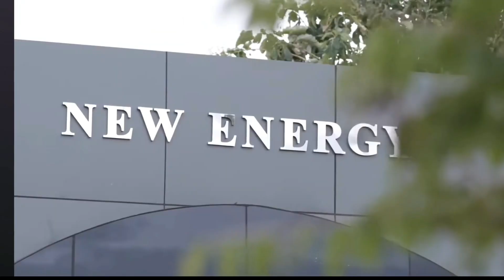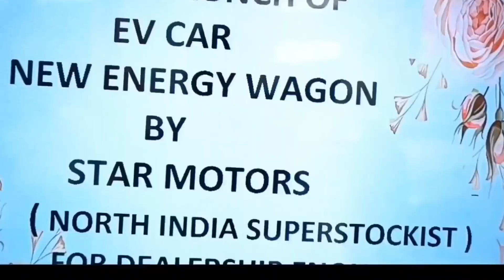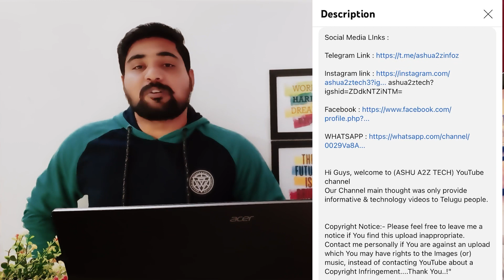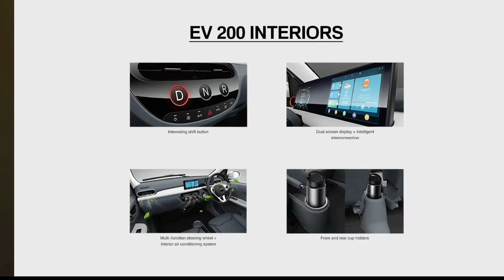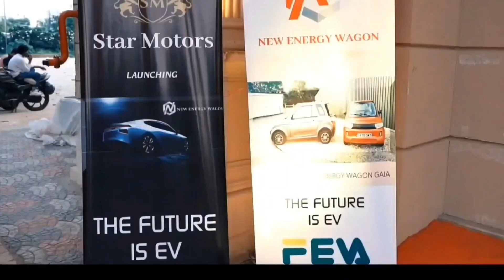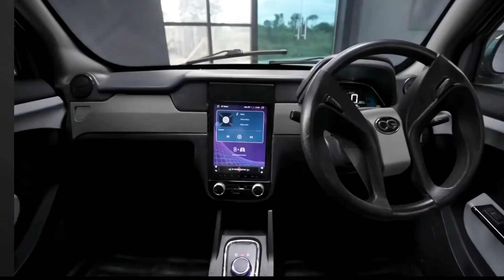🔥టైగర్ EV 200 బడ్జెట్ కార్ అప్డేట్ | TIGER EV 200 WITH 390 KM RANGE INDIAN CAR UPDATE💥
Hi Guys, welcome to (ASHU A2Z TECH) YouTube channel
Our Channel main thought was only provide informative & technology videos to Telugu people.